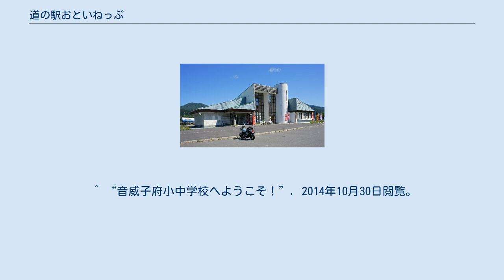道の駅おといねっぷ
道の駅おといねっぷ（みちのえき おといねっぷ）は、北海道中川郡音威子府村にある国道275号の道の駅である。
 北海道で一番小さな村に位置する道の駅。
施設内には木材がふんだんに使用されている。
 2017年（平成29年）12月、人手不足や経営難を理由にレストランと売店が閉店し、一時はトイレしか使えない道の駅となっていた。
音威子府村は道の駅再建を計画したが後継者が見つからず、2019年（令和元年）5月、音威子府村職員であった男性が転身し、食堂と売店を復活させた。
 ※臨時休館あり 国道40号と国道275号の分岐点に位置している。
 ^ a b c d e f “道の駅おといねっぷ”. 天北龍［てんぽくりゅう］. 2021年2月18日時点のオリジナルよりアーカイブ。
2021年2月18日閲覧。
 ^ a b “①人口７０２人の音威子府村 忍び寄る「人的破綻」：北海道新聞 どうしん電子版” (日本語). 北海道新聞 どうしん電子版. 2021年1月5日時点のオリジナルよりアーカイブ。
2021年2月18日閲覧。
 ^ “音威子府小中学校へようこそ！”. 2014年10月30日閲覧。
 ^ “音威富士スキー場”. 音威子府村. 2014年10月30日閲覧。